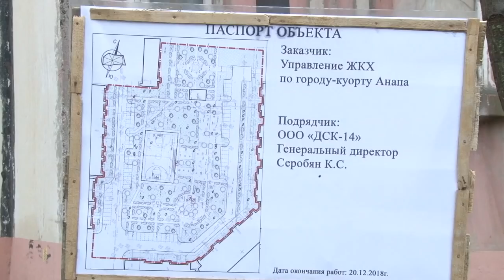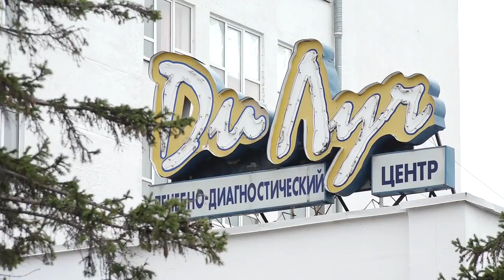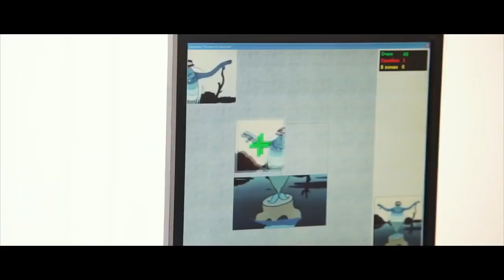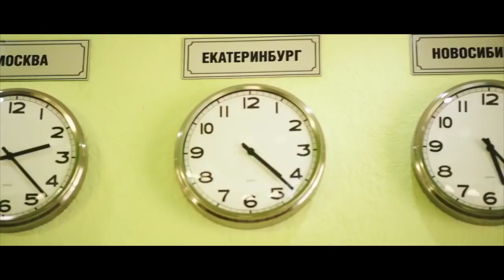Новости "Анапа Регион" от 24 декабря 2018 года